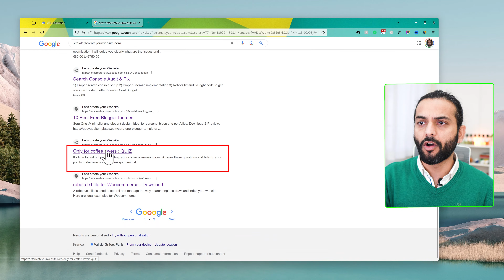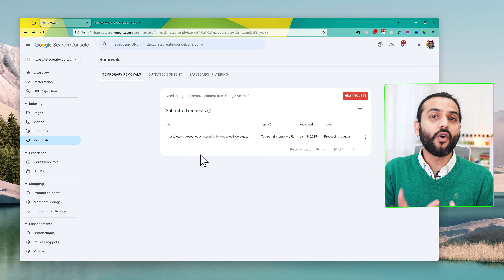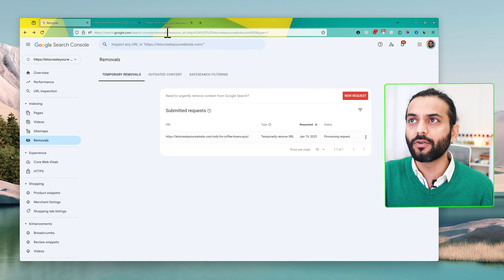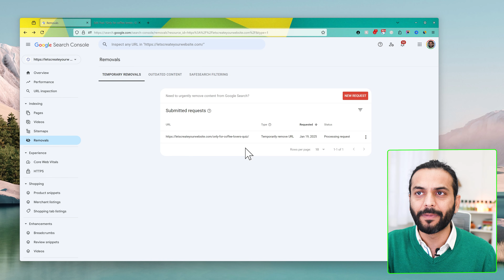How to Remove Url/Page from Google Search 🔗✂️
Learn to Remove Url/Page from Google Search Console using Google Search Console (GSC).

To properly remove a page from Google Search, follow these steps:

1. Temporary Removal (Fastest Way)

    Go to Google Search Console Removals
    Click "New Request"
    Choose either:
        Temporarily remove URL (removes it from search results for about 6 months)

When to use: If you need immediate removal but might still want to restore the page later.

2. Permanent Removal (Long-Term Solution)
    Delete the Page
        If possible, remove the page from your website.
        If it still exists, Google may re-crawl and re-index it.

    Use "noindex" Meta Tag

    This tells Google not to index the page in future crawls.

    Request URL Removal in Google Search Console
        Use the URL Removal Tool (as in step 1) to speed up deindexing.

3. Legal & DMCA Removal (If Needed)

If the content is copyrighted, contains personal/sensitive information, or is defamatory, you can file a legal removal request:

    For personal data removal: Google's Personal Info Removal
    For copyright (DMCA) takedowns: Google's DMCA Report